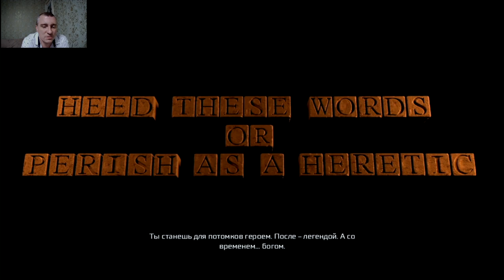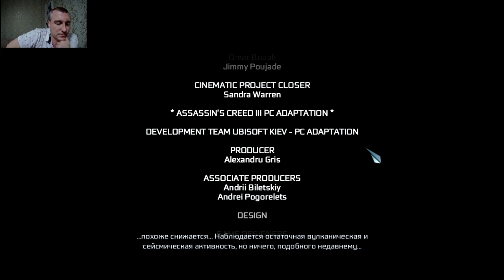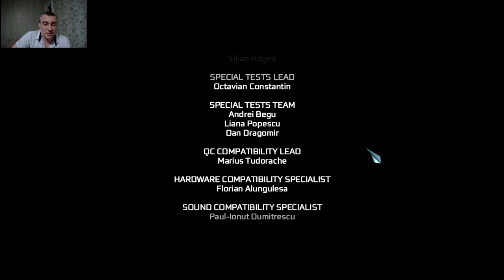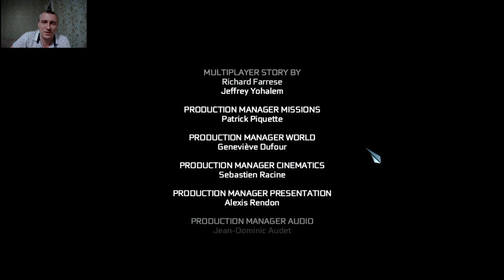Assassins Creed 3 #9 финал